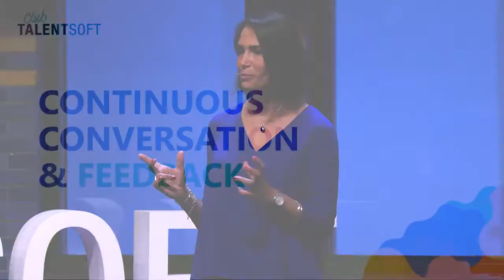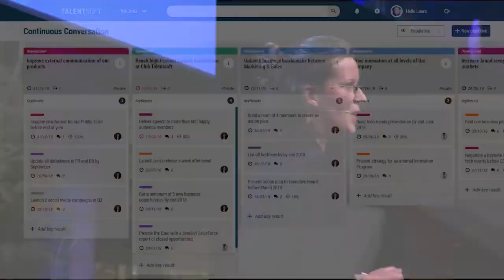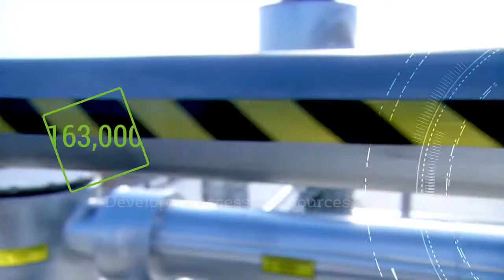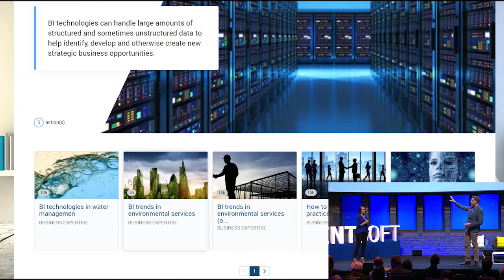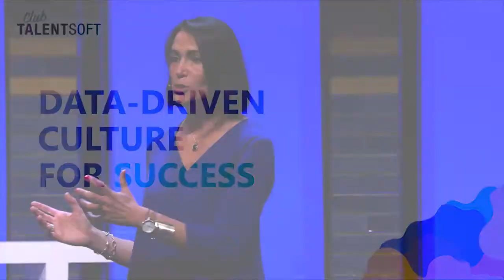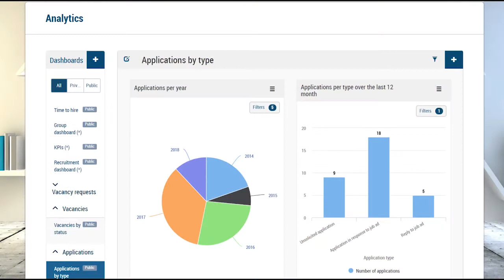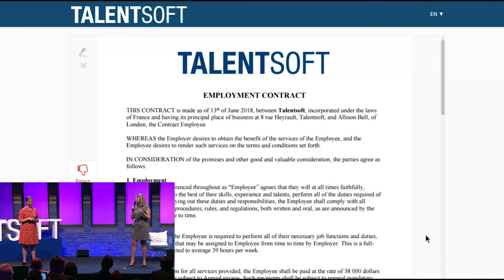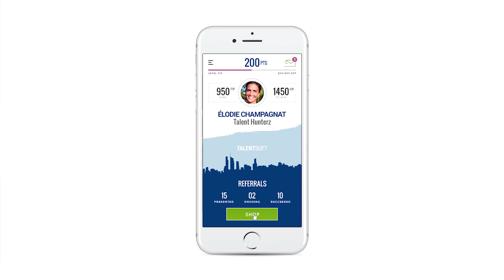[EN] Talentsoft Product Launch 2018